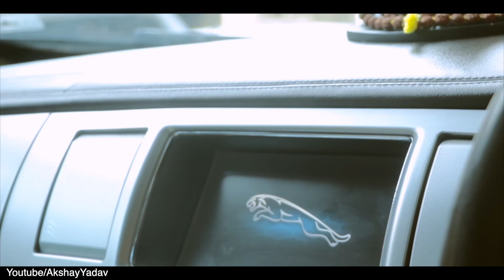गरीब सब्जी वाले की औकात | Waqt Sabka Badalta Hai | देसी की औकात | Akshay yadav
agar dosto apko hamari video pasand aaye to video ko Like Jaur kare
and Comment mai apna favourite part bhi bata dena

Cast-
Akshay Yadav
Sagar Souda
Navita Gill
Shivam Mishra
Mahesh ( Dhura)
Nikhil
Akhil

ias entry
sabji wale ki aukaat
sabji wala
garib sabji wale ki aukaat
gareeb ladka bana collector
ias video
aukaat video